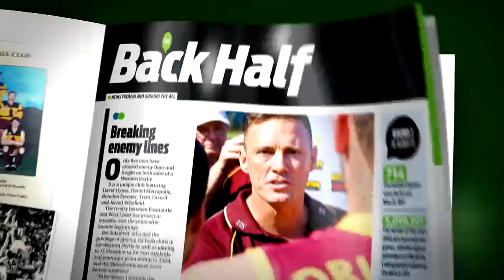Jacob Weitering's first goal - AFL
The first pick slotted his first goal against the Eagles.